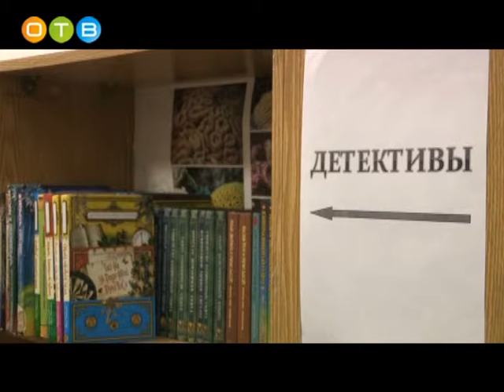Библиотеке №4 25 лет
Всего в Одинцовском районе насчитывается порядка 47 муниципальных библиотек. Эти места считаются точками притяжения жителей, где можно не только отдохнуть с хорошей книгой, но и приятно провести время. Самой молодой городской библиотеке, расположенной в 8-м микрорайоне, исполнилось 25 лет.